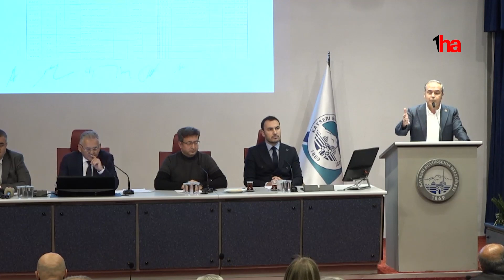Belediye Meclisinde Gergin Anlar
Büyükşehir meclisinde gergin anlar

KAYSERİ (1HA) – Kayseri Büyükşehir Belediye Meclisi’nde ek bütçe görüşülmesi kararında Cumhuriyet Halk Partisi Kayseri Büyükşehir Belediyesi Grup Başkanvekili Özgür Özer, kürsüye çıkarak söz aldı. Özgür Özer, ek bütçenin büyük bir meblağ olduğunu dile getirerek, bütçelerin nerelerde kullanılacağının halkla paylaşılmasını istedi. O anlarda ise mecliste gergin dakikalar yaşandı.
Kayseri Büyükşehir Belediye Meclisi, belediye meclis salonunda Başkan Büyükkılıç başkanlığında gerçekleşti. 10 maddelik gündemin görüşülüp karara bağlanmasıyla, Kayseri Büyükşehir Belediyesi’ne de 652 milyon liralık ek bütçe verilmesi talebi kabul edildi. CHP Kayseri Büyükşehir Belediyesi Grup Başkanvekili Özgür Özer ise bütçelerin yıl sonuna kadar kullanılabilmesi için büyük bir meblağ olduğunu dile getirerek, sayıştay raporuna göre elektrik şirketinin Büyükşehir Belediyesi’nin elde ettiği kâr oranını belediyeye vermediğini fakat diğer ortaklarına dağıtıldığını söyledi. O anlarda Başkan Büyükkılıç ve Özgür Özer arasında gergin anlar yaşandı.